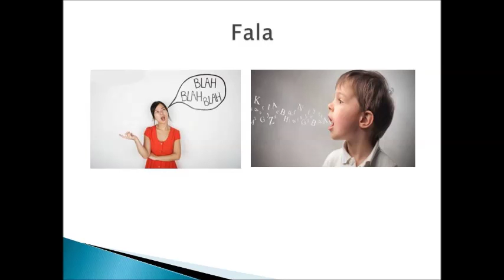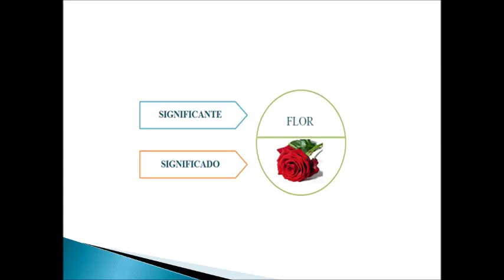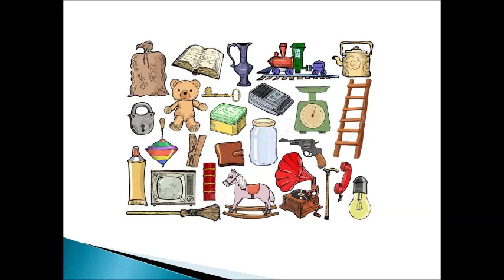Vídeo Teoria de Ferdinand